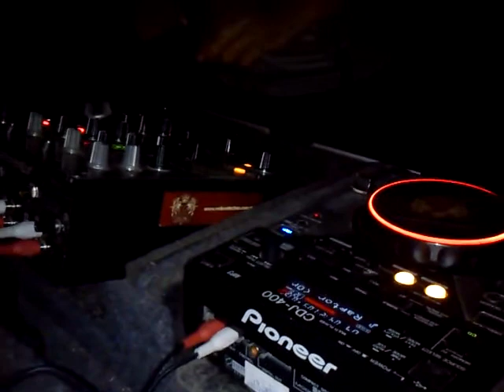Body Language VS Raptor - Festival de la Serpiente 2012, Francisco Santo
Excelente mezcla de estos dos tracks en el festival de la serpiente